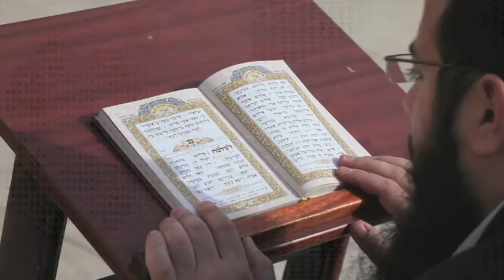The End Times Promo 2